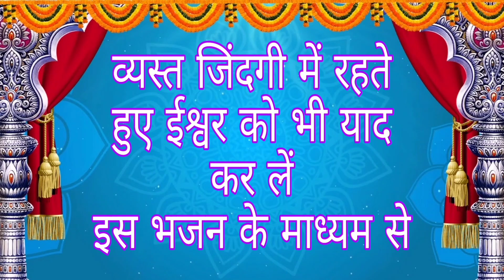Bhajan kirtan geet।।भजन।।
।।नमस्कार दोस्तों।।

हमारे चैनल का उद्देश्य शादी विवाह, रीति रिवाजो, त्योहारों से संबंधित  सभी bhojpuri aur hindi  लोकगीतों को आप  तक पहुंचना है।  हमारे गीत पसंद आए तो  कृपया हमारा सहयोग करे।

।।धन्यवाद।।

।।हमारे चैनल पर शादी विवाह से संबंधित सारे गीत मौजूद है कृपया हमारे चैनल को एक बार जरूर देखें।।